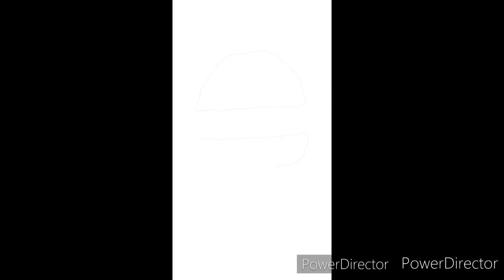Vlog#4 Spicy Ramen challenge gone wrong🥵🥵🥵🤯🤯🤯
I took the SPICY RAMEN CHALLENGE with 2x Ramen noodles!!! watch till end too see my condition at the least 😂😂